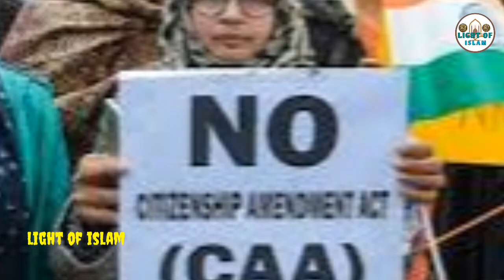January 3, 2024 مسلمانوں پھر سے نافذ ہوگا ہندوستان میں شہریت ترمیمی قانون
مسلمانوں پھر سے نافذ ہوگا ہندوستان میں شہریت ترمیمی قانون
shariyat tarmimi Kanoon 2023
video

mufti jainulabden qasmi